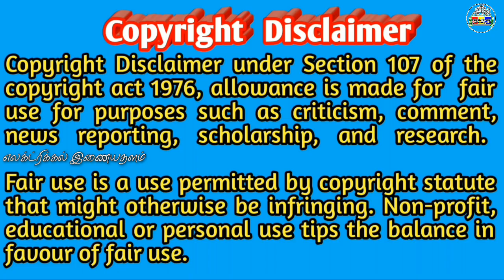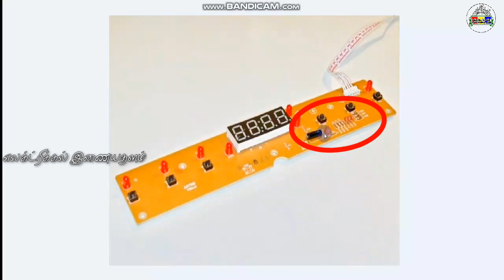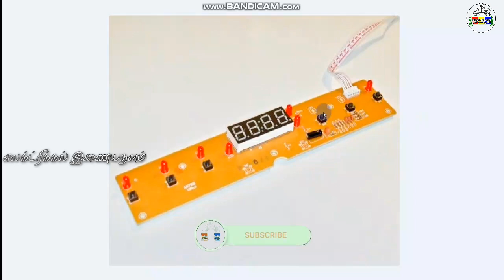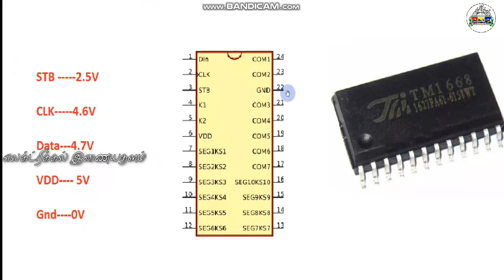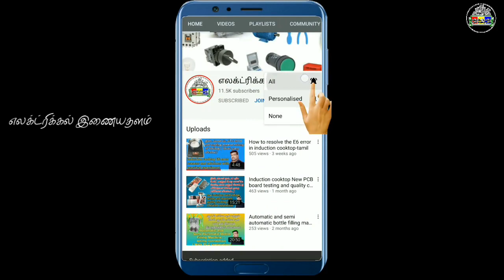All model induction cooktop display board repair steps & detailed explanation.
This video covered the below points

1. Display Board power button problem

2.Induction cooktop Display Board track problem

3.Induction cooktop Display Board short problem

Induction cooktop Display Board components short checking method

Display Board standby clock data stand by 5v ground voltage testing method

Display Board cleaning procedure

Display Board seven segment IC testing method

Main PCB and Display Board continuity testing method

Display on but induction not working

Power button only blinking induction not working

Induction cooktop on suddenly off